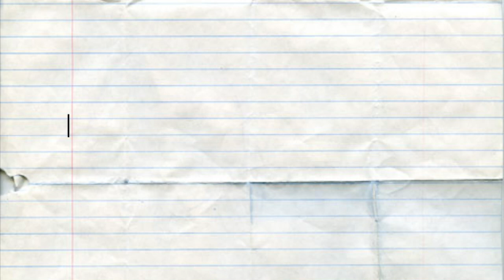trying a mystery thrift box + styling outfits (I AM OBSESSED)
hi hi hi!! today is a very fun video of trying my first mystery thrift box or a surprise curated vintage box! thank you so much to Riley and Meredith from Finders Keepers Podcast for sending one of their Big Box's over!

Check Finders Keepers out on IG here!

Listen to the Finders Keepers podcast here!

INSTAGRAM » @mayipleasepodcast